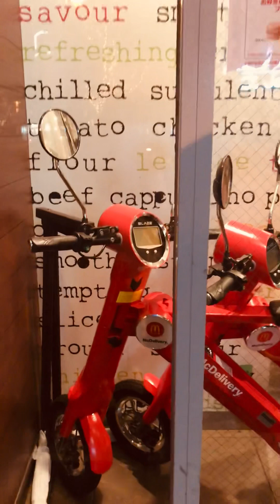Umeda Osaka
Chilling with Sai Sae and Ariel